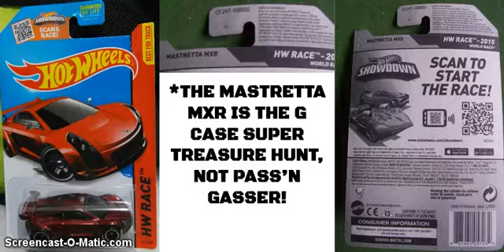Hot Wheels 2015 G Case Mastretta MXR Super Treasure Hunt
Also partially did it so you guys would know the Mastretta MXR is the G Case super, not Pass'n Gasser!